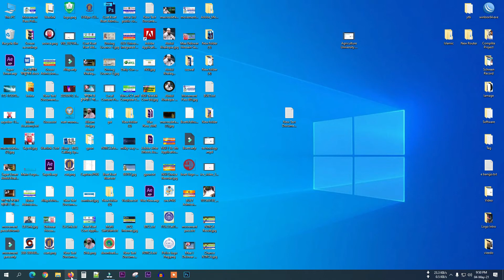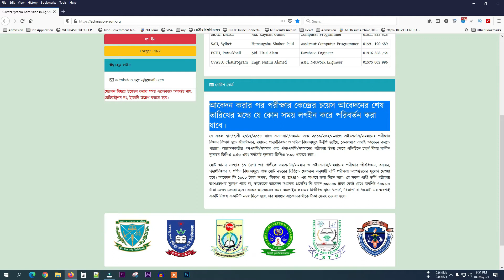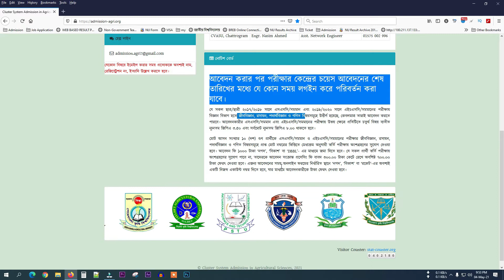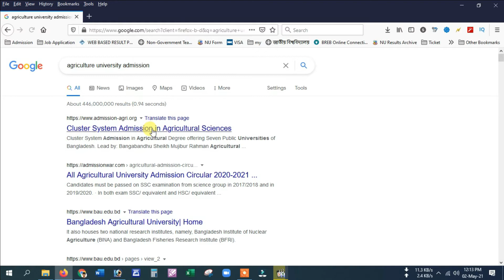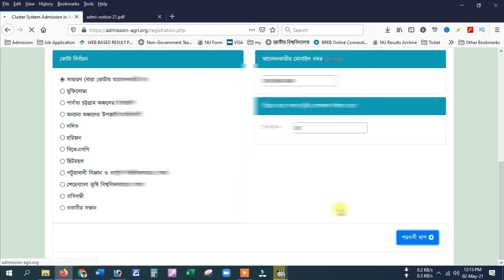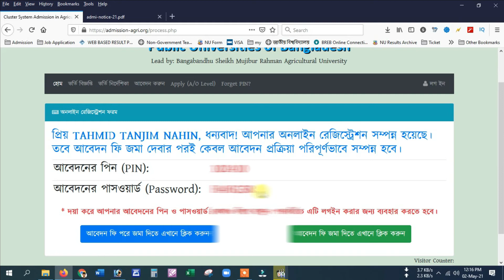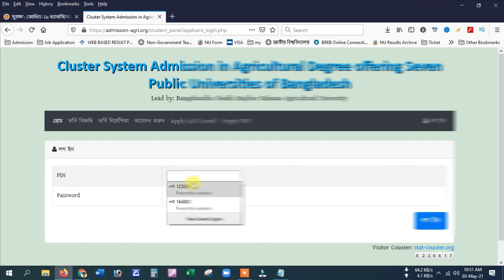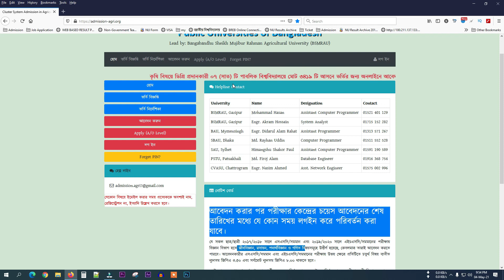Agriculture University Admission ।। গুচ্ছ কৃষি বিশ্ববিদ্যালয় ভর্তির বিজ্ঞপ্তি ও আবেদন পদ্ধতি A2Z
গুচ্ছ ভর্তি পরীক্ষার নিয়ম,গুচ্ছ ভর্তি পরীক্ষা ২০২০,কৃষি বিশ্ববিদ্যালয়ে গুচ্ছ ভর্তি পরীক্ষা ২০২০-২১,কৃষি বিশ্ববিদ্যালয়ে গুচ্ছ ভর্তি পরীক্ষা,কৃষি বিশ্ববিদ্যালয় ভর্তি যোগ্যতা,কৃষি বিশ্ববিদ্যালয় ভর্তি,গুচ্ছ ভর্তি পরীক্ষা,কৃষি গুচ্ছ ভর্তি পরীক্ষা,কৃষি গুচ্ছ ভর্তি পরীক্ষা ২০২১,বিশ্ববিদ্যালয়ে গুচ্ছ ভর্তি পরীক্ষা ২০২০,গুচ্ছ ভর্তি পরীক্ষা ২০২১,কৃষি গুচ্ছের ভর্তি,সমন্বিত ভর্তি পরীক্ষা ২০২০,কৃষি গুচ্ছের ভর্তি বিজ্ঞপ্তি,কৃষি গুচ্ছের ভর্তি বিজ্ঞপ্তি ২০২০-২১,